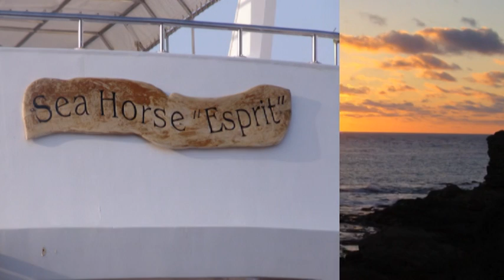Hallelujah-Cover Franz Scheurer (NEU) Instrumental.VOB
von mir für EUCH !  "Instrumental"